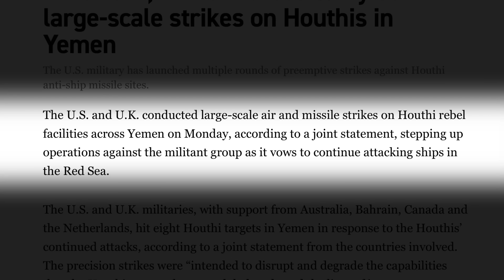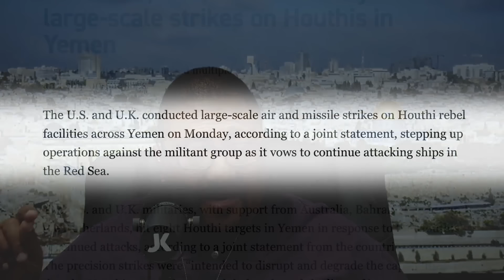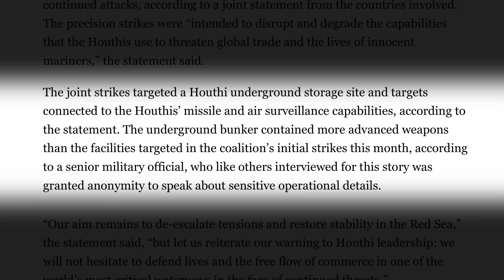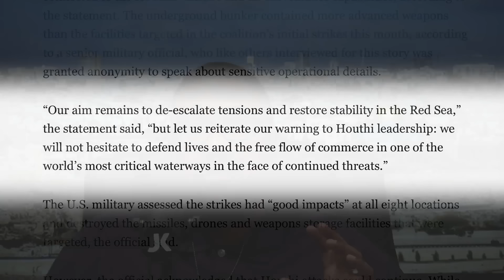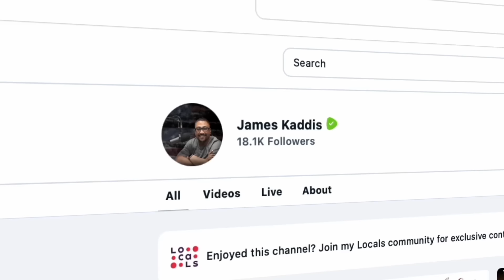The U.S. And The U.K. Just Attacked Targets In Yemen!!!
On today’s episode of Countdown 2 Eternity, Pastor James will discuss the recent large scale strikes on Houthi targets in Yemen. Make no mistake, these strikes are serious and there are far reaching implications that exist as a result. With more and more stories like these emerging, we must pay close attention because it’s becoming more and more obvious that God is setting the stage for what He tells us to expect in the region!! Pastor James will also play a video of some comments made by secretary Blinken of the state department regarding this issue. Don’t miss out on this exciting and informative episode!